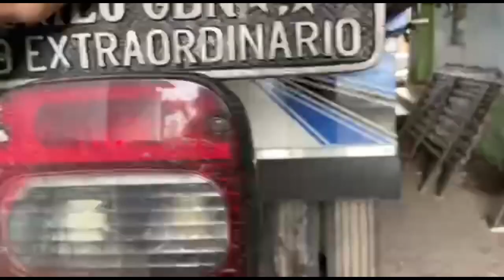CARREGUEI BATATA DEPOIS DE MUITO TEMPO!